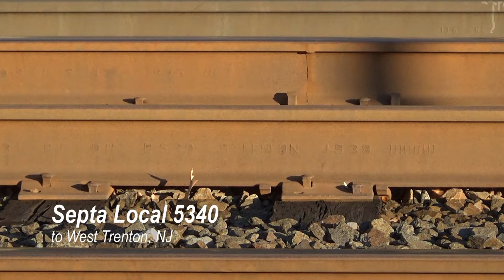Septa, CSX, and NS Action at Woodbourne Part 5 | Feat. Southern Heritage Unit March 2020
Railfanning Woodbourne Series Part 5. This is the continuation of Part 4 for March 27, 2020. After Q410 left, Q032 rocketed by followed shortly by a CSX Hi-Rail truck and a few Septa Locals. Only interrupted by a relatively long Q158 . After Q158 cleared, Q300 with autoracks, Tropicanas, and trash cars meets a inbound Septa Local. Afterwards, its just two more freights before we close with a couple of Septas. Hope you enjoy!!

Zach_Amtrak_Photography
M & Z Photography